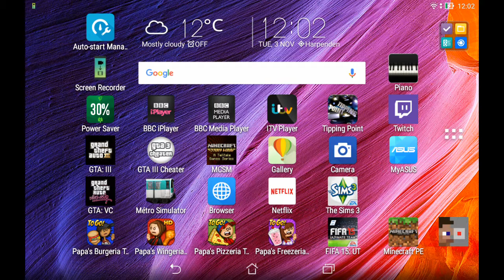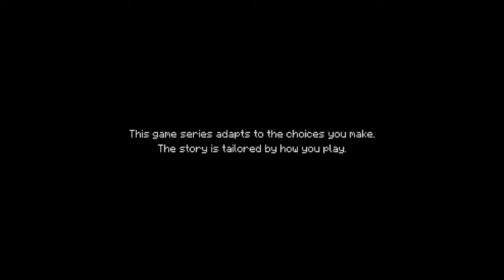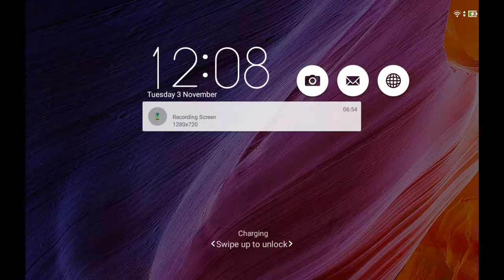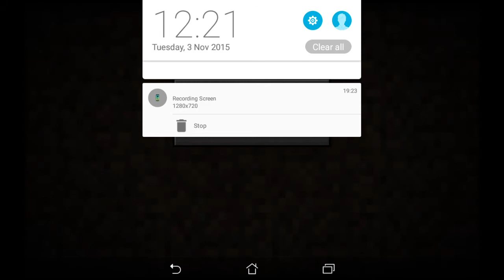Minecraft story mode Endercon #1